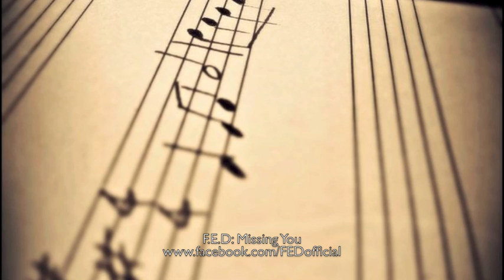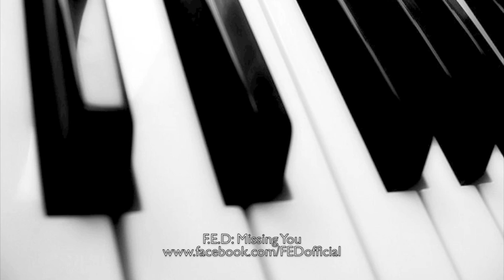F.E.D "AWAKENING" - Missing You (Full)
Full version video for the song "Missing You" by F.E.D
This song is on the album awakening.
A Project 2 years in the making the album is available now!

© Copyright to music held by LEINAD MUSIC.